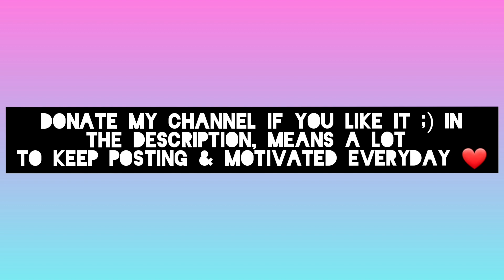I am Healthy - Wealthy - Rich Tiktok Compilation ft Flo milli